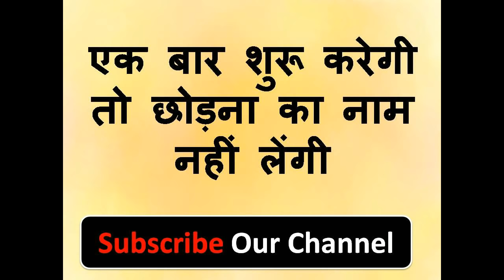सम्भोग मंत्र एक बार करना शुरू किया फिर नहीं छोड़ेगी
नमश्कार